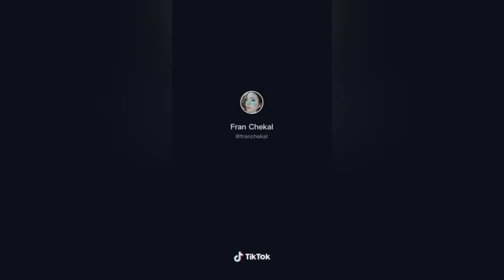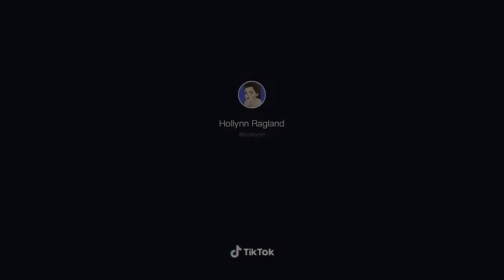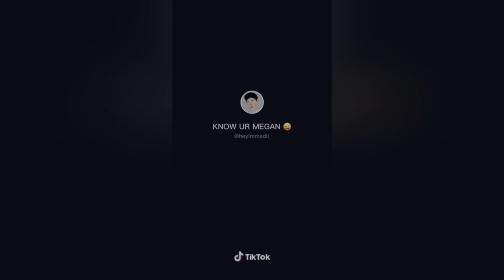NEW! Mad at Disney - TIKTOK COMPILATION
Mad at Disney - ULTIMATE TIKTOK COMPILATION

About who I am or what I'm not

Finding a true love's kiss is bull